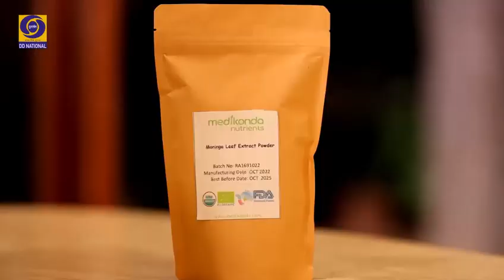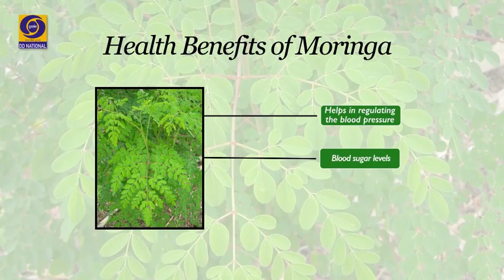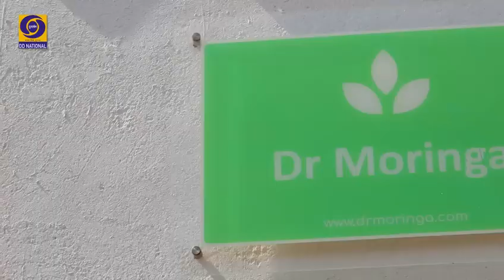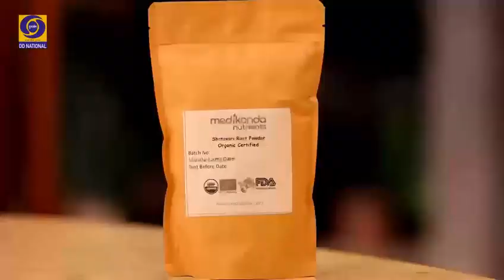Success Story of Medikonda Nutrients -APEDA, Govt of India. Top Manufacturers of USDA Moringa Powder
Success story of Medikonda Nutrients & Amar Medikonda - Top Manufacturers of USDA Moringa Powder - Recognized by APEDA & Govt of India, USDA Organic Cultivation, Production and Processing of several plant based ingredients.

Medikonda Nutrients is the Largest Manufacturer, Wholesale Supplier, Bulk Distributor, Exporter of Organic Moringa Leaf Powder, Organic Ashwagandha Powder, Organic Shatavari Powder, Organic Amla Powder and many other medicinal herbs and powders.